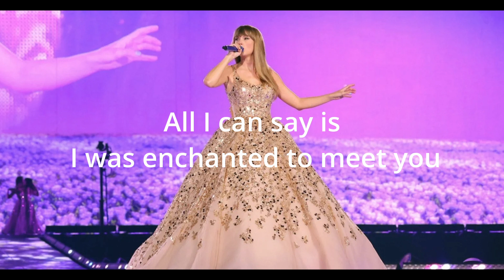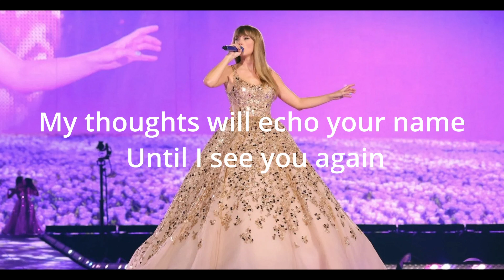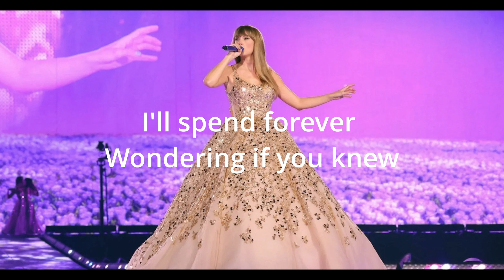Enchanted In-Ear Monitor Mix (Live from The Eras Tour)